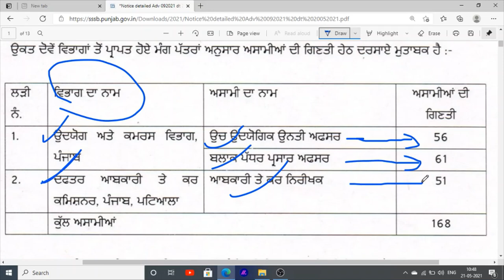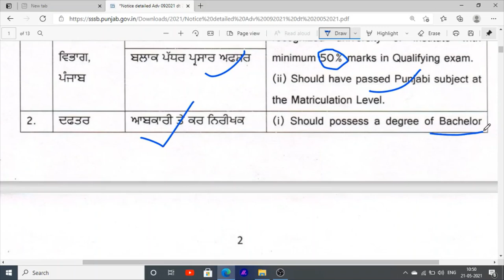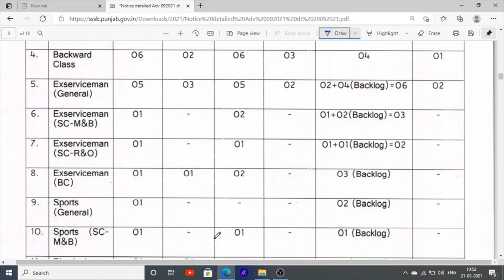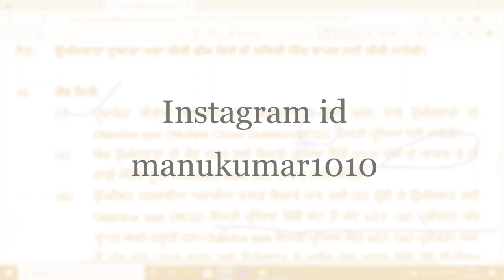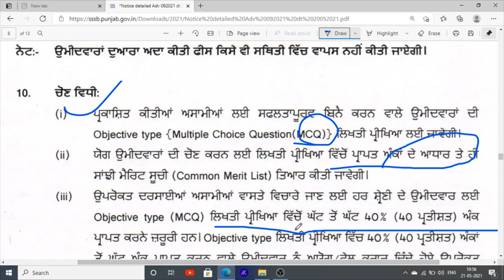Punjab SSSB Board Latest Jobs News In Punjab excise department jobs in punjab 2021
Hello Friends This is a Informative Channel and This Video is Full Information About latest jobs recruitment in punjab 2021 latest jobs news in punjab sssb board jobs in full information 2021 punjab graduation pass jobs vacancies in sssb board jobs news in punjab 2021.latest jobs news official notification of punjab jobs 2021

Best Books for exam preparation 2021

Math Book
English Book
Reasoning Book
General Knowldge Book
sadda punjab book